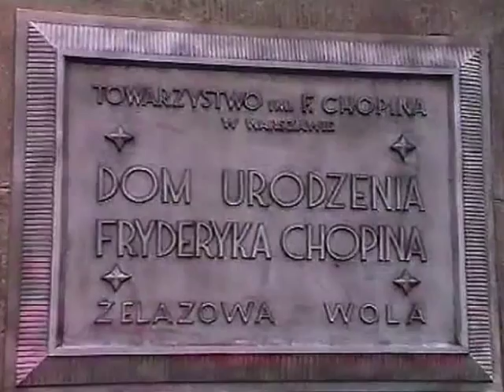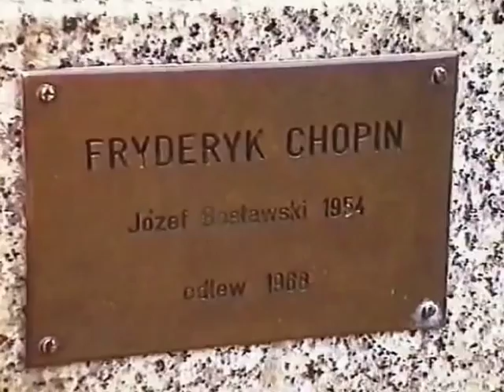ZELAZOWA WOLA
Żelazowa Wola ist ein Dorf in der Gemeinde Sochaczew, Woiwodschaft Masowien, Polen, mit 65 Einwohnern. Die erste Erwähnung des Dorfes stammt aus der zweiten Hälfte des 16. Jahrhunderts.
Bekannt wurde Żelazowa Wola als Geburtsort des Komponisten Frédéric Chopin. 1894 wurde hier in Anwesenheit des russischen Komponisten Mili Alexejewitsch Balakirew ein Chopin-Denkmal eingeweiht. Im Juli 1969 wurde 14 Jahre nach seiner Erschaffung das Frédéric-Chopin-Denkmal von Józef Gosławski enthüllt. Es steht im Park, der an Chopins Geburtshaus angrenzt. In dem Haus befindet sich heute ein Museum.
(Frederic Chopin * 22. Februar oder 1. März 1810 in Żelazowa Wola, im ehemaligen Herzogtum Warschau; † 17. Oktober 1849 in Paris)
In Żelazowa Wola wurde auch der Violinist Henryk Szeryng geboren.